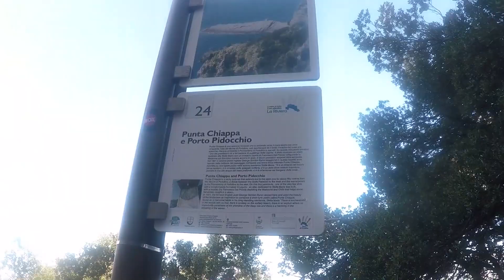SEA-KAYAK - Backstage di una giornata tra le onde della Liguria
Abbiamo da poco realizzato e pubblicato un video che racconta l'addestramento delle guide di Seakayak di Outdoor Portofino

E' stata una giornata molto intensa, con quasi 2,5 m di onda fuori Portofino. Ma quello che mi ha colpito di più è stato vedere la Liguria in pieno movimento dopo la disastrosa mareggiata dell'Ottobre 2018!

Questo video è stato realizzato con i seguenti strumenti:

La mia Vlogging camera: Gh5

La lente che uso per quasi tutto (MOLTO BEN STABILIZZATA E TROPICALIZZATA)
12-60 mm

Lente pazzesca per riprese cinematografiche Samyang 85mm ( non tropicalizzata, ma luminosa)

Lente per interviste e Vlogging (molto nitida), Sigma 16mm

Migliore microfono per Vloggers, RODE

Per registrare voice over o audio ambiente uso questo strumento meraviglioso

GoPro 6 (usata spesso e volentieri)